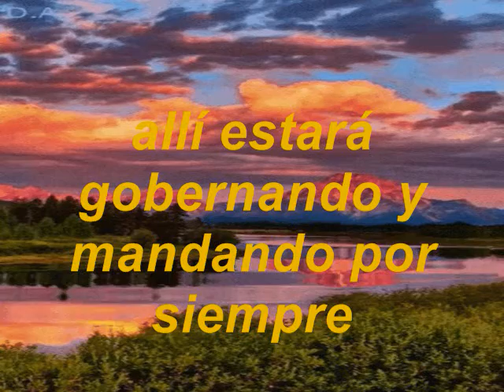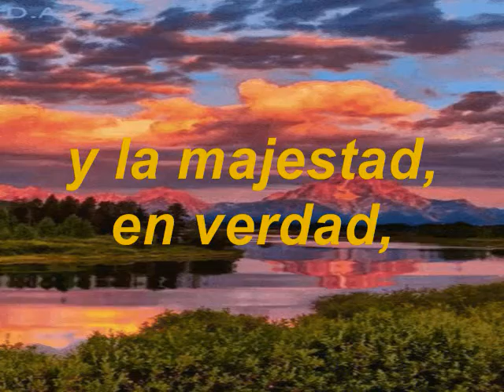Como Soberano Sobre Todo